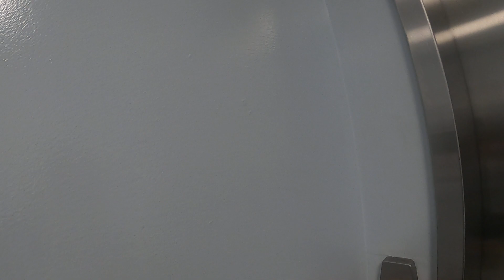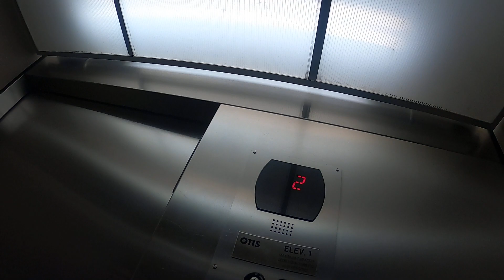Elevator at Upper Mainline YMCA Retake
Here we come to the elevator at upper mainline ymca